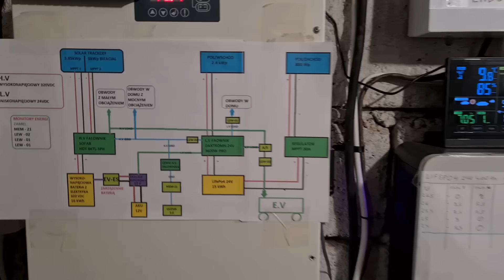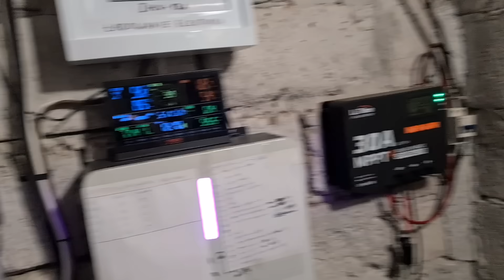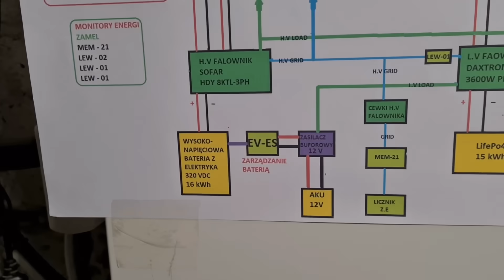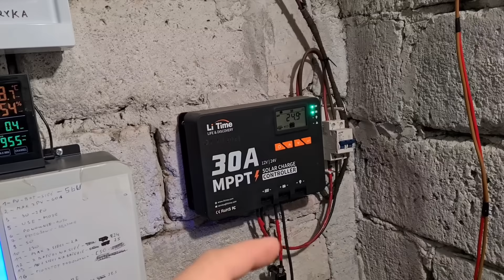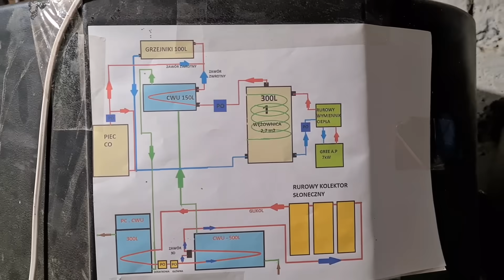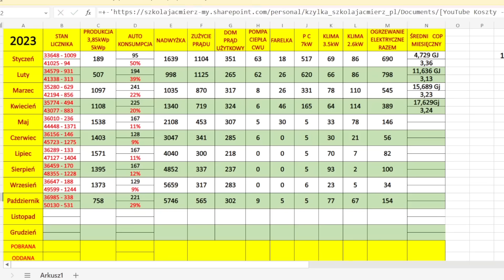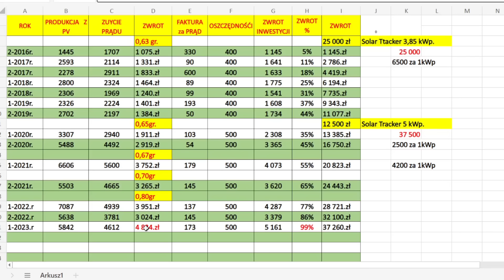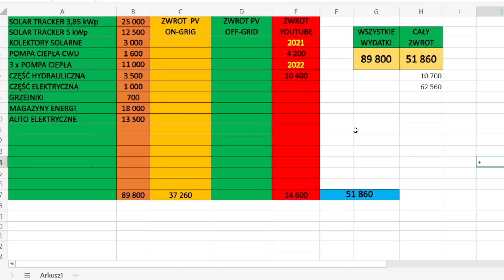ILE KOSZTUJE. Magazyn Energii. Auto Elektryczne. Pompy Ciepła. Kolektor Solarny. Moje Koszty i Zwrot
ILE KOSZTUJE. Magazyn Energii. Auto Elektryczne. Pompy Ciepła. Kolektor słoneczny.

Ten film jest odpowiedzią na częste pytania o koszty i czy kiedykolwiek to mi się zwróci.